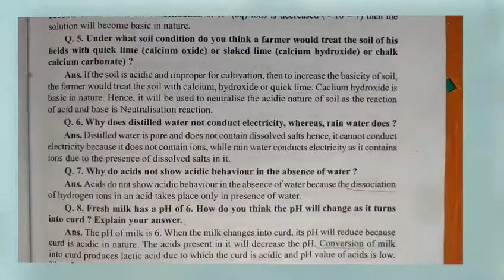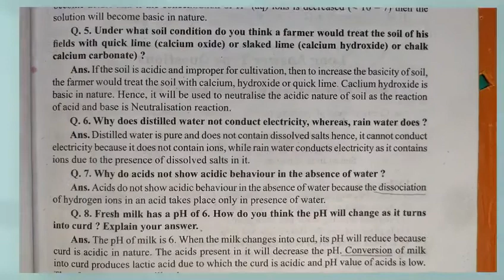under what soil condition a farmer treat soil with quick or slacked lime or chalk calcium carbonate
Key Areas Covered in this session:
1. under what soil condition do you think a farmer would treat the soil of his field with quick lime or slacked lime or chalk calcium carbonate
pnt coaching classes by naresh tejwani class 10 science class10 class 12 chapter 2 acids bases and salts chapter 2 acid base and salt

under what soil condition do you think a farmer would treat the soil of his field with quick lime or slacked lime or chalk calcium carbonate